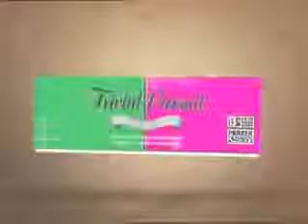TRIVIAL PURSUIT DELUXE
Ήρθε η νέα μοναδική έκδοση του αγαπημένου σας επιτραπέζιου TRIVIAL PURSUIT DELUXE EDITION! Για πρώτη φορά στην ιστορία του παιχνιδιού, η κάθε κάρτα καλύπτει ένα ολόκληρο θέμα στην κατηγορία του. Επίσης υπάρχει διαβάθμιση στην δυσκολία των ερωτήσεων: οι δύο πρώτες ερωτήσεις κάθε κάρτας είναι «εύκολες» οι δύο επόμενες είναι «μέτριας δυσκολίας» και οι τελευταίες είναι «δύσκολες». Περιλαμβάνει 100 κάρτες από κάθε κλασική κατηγορία TRIVIAL PURSUIT: Γεωγραφία, Διασκέδαση, Ιστορία, Τέχνη και Λογοτεχνία, Επιστήμη και Φύση, Σπορ και Χόμπι. Μην το χάσετε!